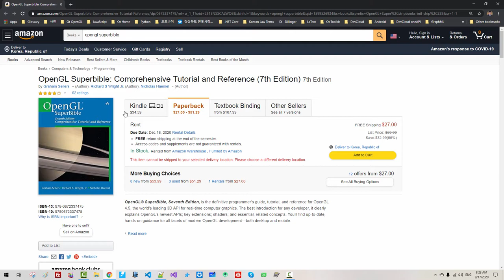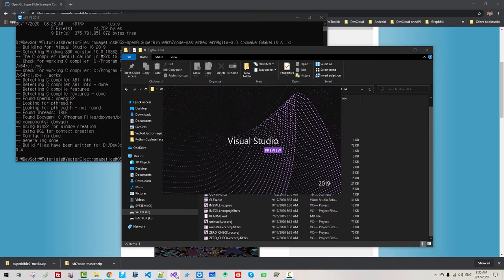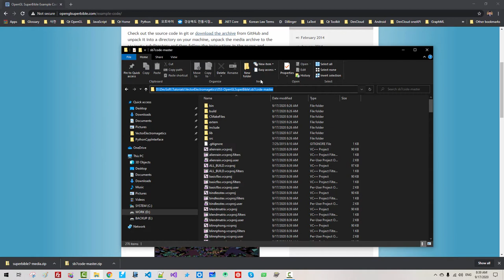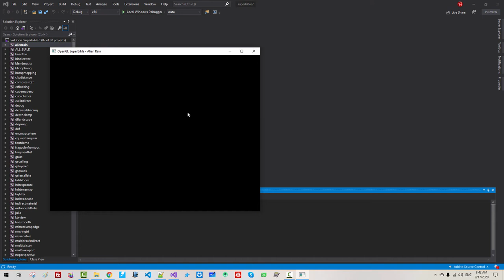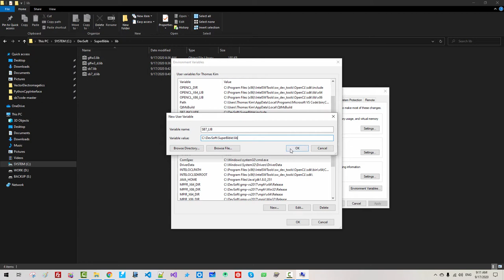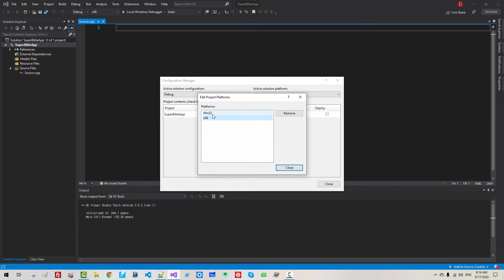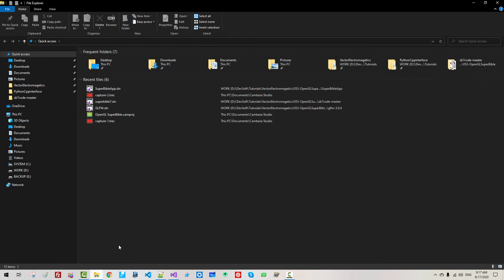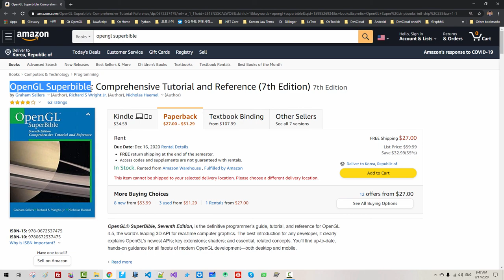053 - OpenGL Graphics Tutorial 10 - OpenGL Superbible: Comprehensive Tutorial and Reference 7th Ed.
Reference Books

1. Mathematical Elements for Computer Graphics

2. 3D Game Engine Architecture: Engineering Real-Time Applications with Wild Magic

3. Computer Graphics Programming in OpenGL with C++

4. Learn OpenGL: Learn modern OpenGL graphics programming in a step-by-step fashion

5. OpenGL Superbible: Comprehensive Tutorial and Reference (7th Edition)

6. OpenGL Programming Guide: The Official Guide to Learning OpenGL, Version 4.5 with SPIR-V (9th Edition)

7. OpenGL Programming Guide: The Official Guide to Learning OpenGL, Version 2, 5th Edition

8. OpenGL Shading Language (3rd Edition)

Prerequisites:

The Programming Language C++20 Standard